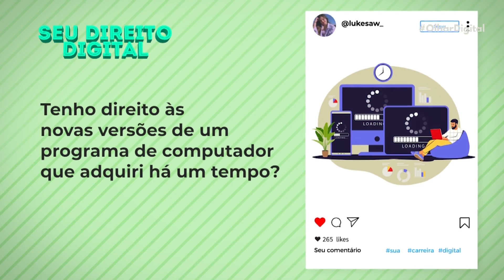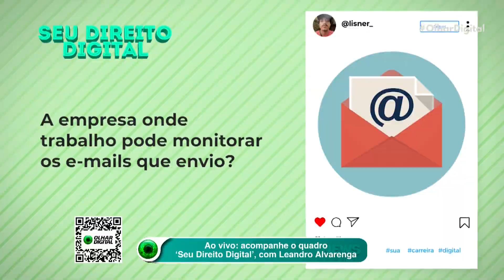Disney+ expandirá para mais 42 países, intensificando batalha dos streamings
A Disney planeja expandir a plataforma de streaming Disney+  para 42 países  em 2022. A meta da empresa é concorrer com outras companhias do setor.